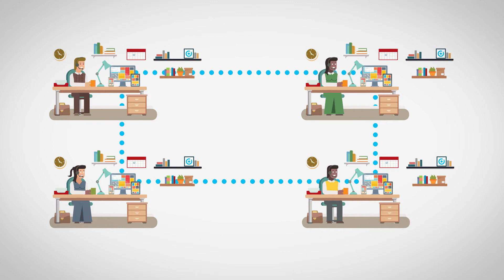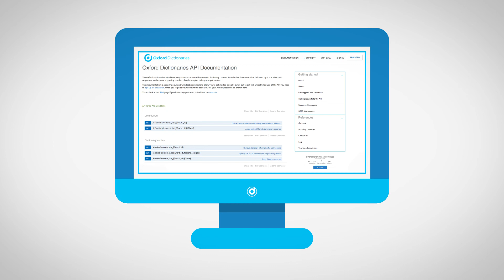Introduction to the Oxford Dictionaries API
The Oxford Dictionaries API allows easy and free tier access to our world-renowned dictionary content in an ever-increasing number of languages.

Whether you are looking to improve your NLP application or creating your own language game, our API  can provide you with Oxford's trusted definitions, translations, synonyms, and more.